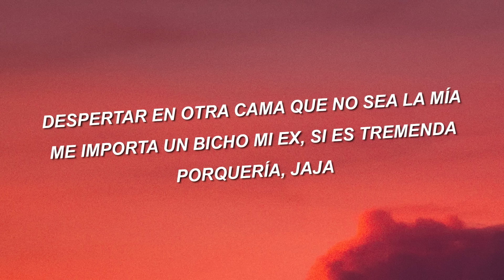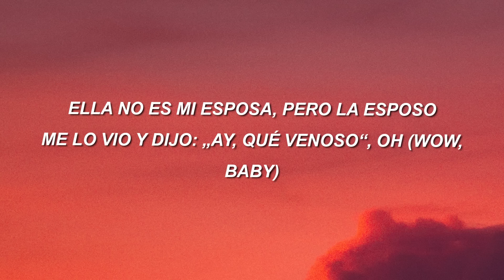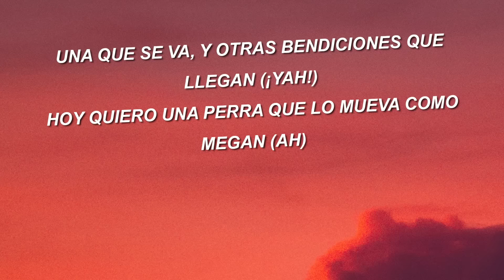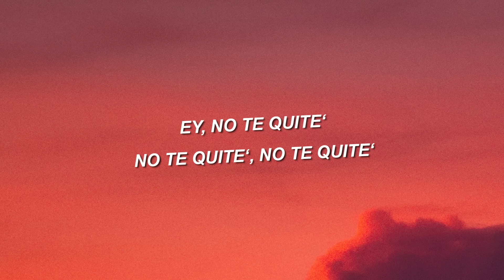Rauw Alejandro x Lyanno x Brray - Lokera (Letra/Lyrics)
Yeah
Ra-Rauw

'Toy puesto pa' coger una nota cabrona
Explotar la cuenta y perrearme una culona
Despertar en otra cama que no sea la mía
Me importa un bicho mi ex, si es tremenda porquería, jaja
¿Pero qué carajo le pasa a este cabrón? (¡Yah!)

[Coro: Rauw Alejandro & Lyanno]
Hoy yo quiero coger una loquera, coger una loquera
Guayar por to'a la disco, guayar por to'a la disco (Tra, tra, tra, eh)
Guayar, guayar
Ay, 'toy bien loca con la nota en high
Guayar, guayar
Ay, hoy yo no llego a casa de mi mai (Ly-Ly-Ly-Ly)
Guayar

[Verso 1: Lyanno & Rauw Alejandro]
Tú estás chucky
Cara linda, a vece e' media puti
Tu gato te dejó sola en la disco (¿Qué?)
Cabrón, qué rookie
Ponte en cuatro, menea las nalga'
Se ve el gistro debajo de la falda
En sacármelo no se tarda
Siempre dulce, nunca sabe amarga
Botó al novio, prefiere estar soltera
Ese Phillie nunca se queda afuera
Siempre con los condone' en la cartera
De las hija 'e puta, fue la primera, yeah-yeah (Ra-Rauw)

[Verso 2: Rauw Alejandro & ROSALÍA]
Hoy yo me escapo
Y me invento un plan como El Chapo
Ella quiere amarrarse a un caco
De Carolina, un bellaco nato
Yo, que falle, dudoso (¡Yah!)
Esta noche ando peligroso
Ella no es mi esposa, pero la esposo
Me lo vio y dijo: "Ay, qué venoso", oh (Wow, baby)

Guayar, guayar
Guayar, guayar
Ay, hoy yo no llego a casa de mi mai
Tra, tra, tra, eh (Sheesh)

[Verso 3: Brray & Rauw Alejandro]
A mal momento, buena nota (¡Yah!)
No me responsabilizo cuando me explota
Voy pa' encimota, chúpame como una gota
Y tú si fuera' Viña del Mar, ya tengo toa' las gaviota' (Huh)
Una que se va, y otras bendiciones que llegan (¡Yah!)
Hoy quiero una perra que lo mueva como Megan (Ah)
Aquí misionamo' y la data no se riega (Nah)
Chambonean, pero no me matan como Omega (Prr, plo, plo)
Necesitaba tiempo del que tengo (Yeah)
De todo me aburro y con nada me entretengo (Wah)
Bajando la 1942 sin dividendo (Ah)
No viven su vida y yo los entiendo (Sheesh)
Mirando 'e los bleachers, mi ex de metiche
Quiere que me encapriche pa' que me la chiche (Ja), chiche
Hace tiempo le apagué el switche (Yeah)
No es que sea pitcher, es que prefiero bad bitches
Qué berrinche (Sheesh)

[Refrán: Lyanno]
Y mandé al carajo a mi ex, si es tremenda porquería

Gua-Guayar
Ay, un perreo con Lyanno, Rauw y Brray
Gua-Guayar, guayar
Ay, vamo' pa' la cama, dime, ¿qué hay?
Ey, no te quite'
No te quite', no te quite'
Somo' unos bellacos
¡Calloway!